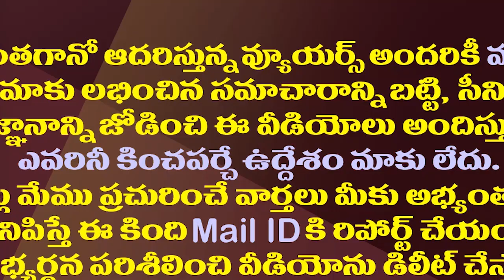జనసేనకు పెరిగిన గిరాకీ..ఇంతకీ మైండ్ గేమ్ ఎవరిది?| Huge Demand For Pawan's Janasena From TDP And BJP